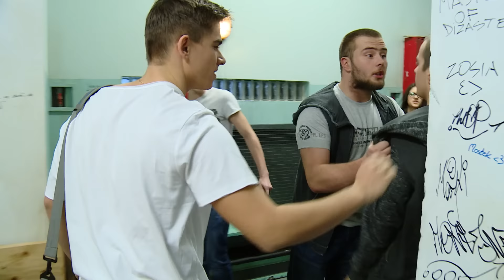SZKOŁA ODC. 87 CZ. 3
16-letni Witek Strzębski jest uzależniony od hazardu w internecie. Nastolatek nie potrafi się opanować i gra nawet na lekcjach. Ostatnio przegrał wszystkie swoje oszczędności. Do jednego z wirtualnych kasyn wpłacił również pieniądze koleżanki, za które miał jej kupić telefon. 16-latek jakiś czas temu został przyłapany w szkole na rozprowadzaniu narkotyków. Od tamtej pory jest pod nadzorem kuratora sądowego i za każde, nawet najmniejsze przewinienie, może trafić do zakładu poprawczego. Nastolatek pożycza kolejne pieniądze od kolegi, liczy, że się odegra i spłaci swoje długi. Kiedy uczniowie, którzy pożyczyli mu pieniądze, żądają zwrotu - Witek organizuje w klasie zbiórkę i kłamie, że to na rzecz kolegi, którego ojciec zbankrutował. Czy prawda wyjdzie na jaw? Matka gimnazjalistki, Zuzy Dobosz, jest projektantką mody i prowadzi w szkole warsztaty przedsiębiorczości. Kobieta podoba się licealiście, w którym zakochana jest jej córka.